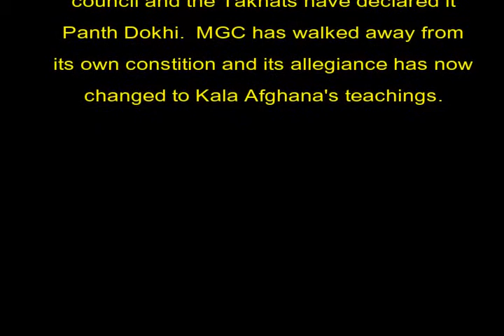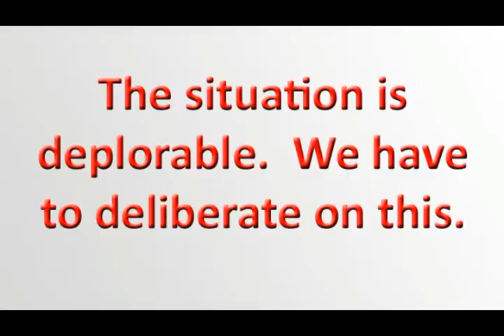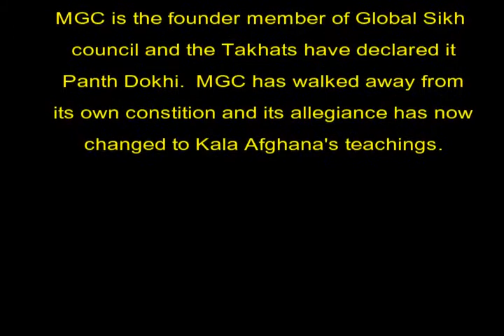Karminder having a go at the Takhats (MGC Dharm Parchaar)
The hidden agenda is to promote the Durmat of the Missionaries and create further rift in the Gurmat Pant, Nirmal Pant of Guru Nanak Dev Ji and Khalsa Commonwealth of Guru Gobind Singh ji - Dr Anurag